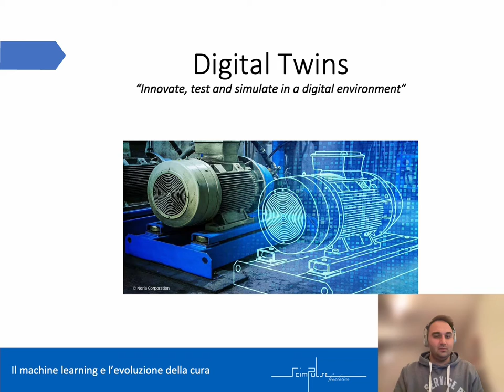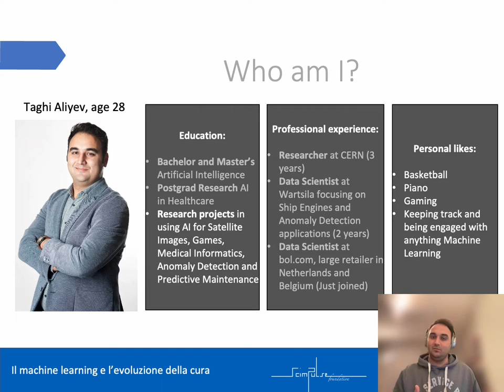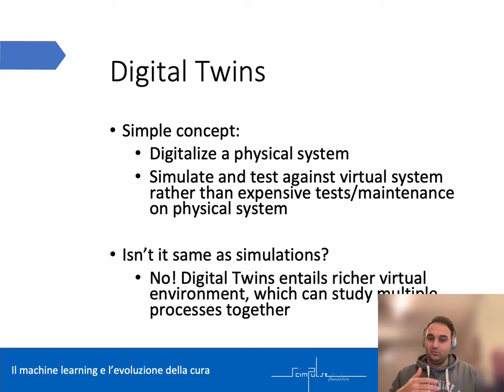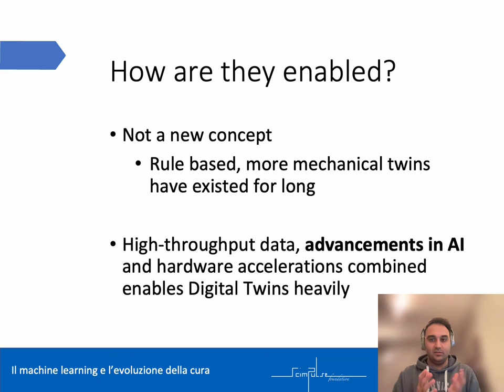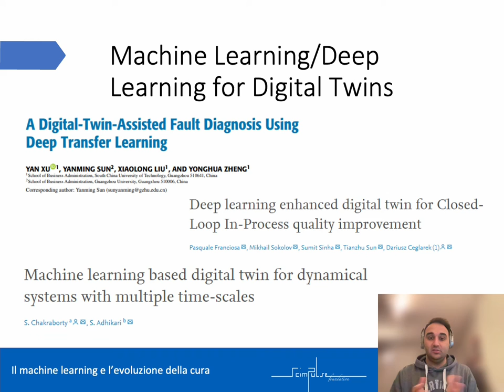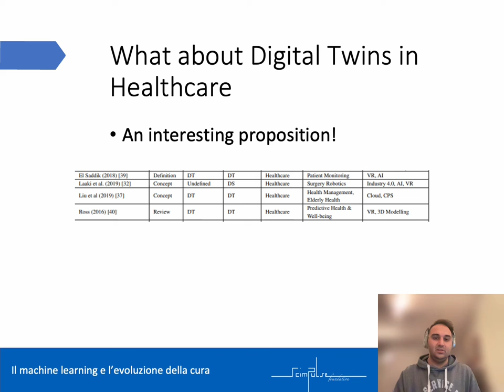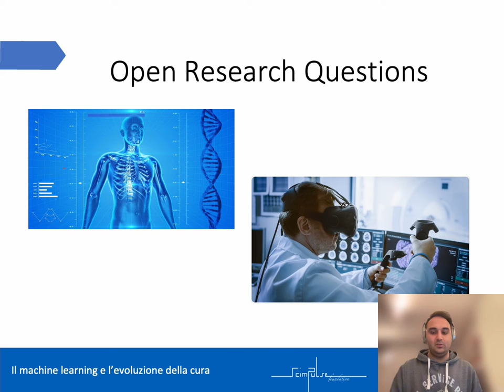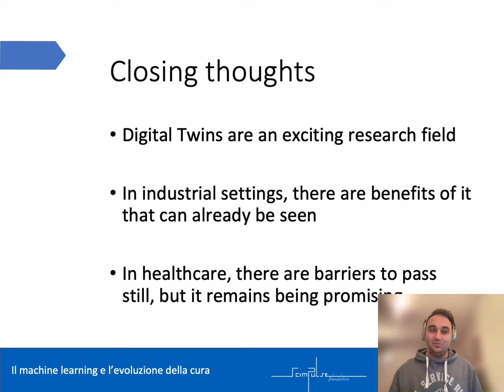Digital Twins - from industrial management to healthcare practice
A seminar offered by SCImPULSE CTO Taghi Aliyev for the University of Parma (IT) Master "ARTE"

You can cite this (or check the associated license) by the DOI:  10.5281/zenodo.6198812